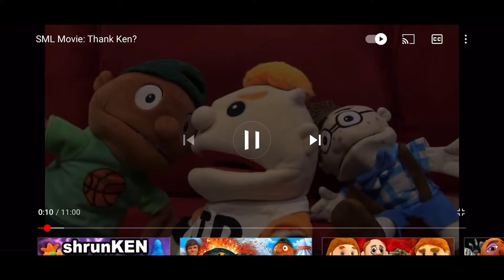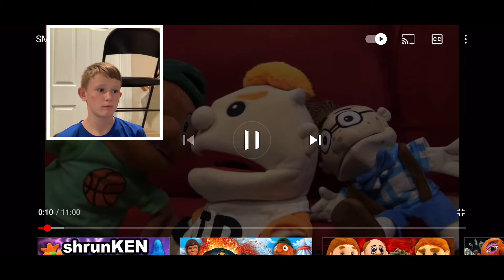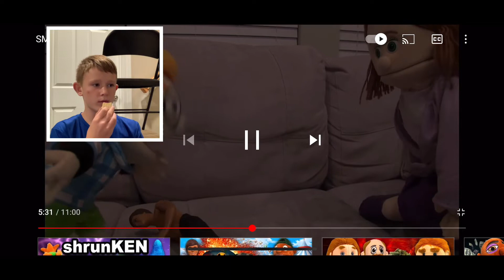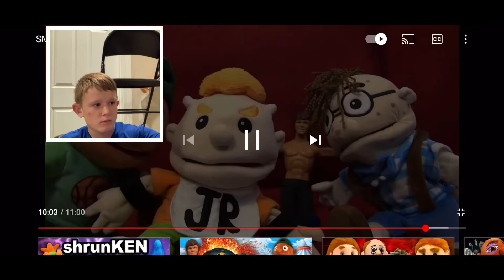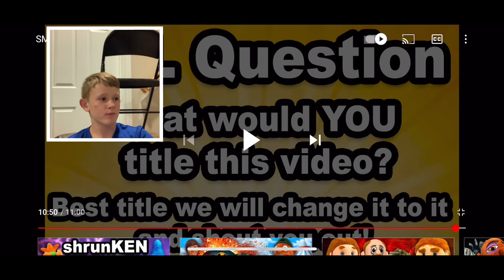SML Movie : Thank Ken | Reaction